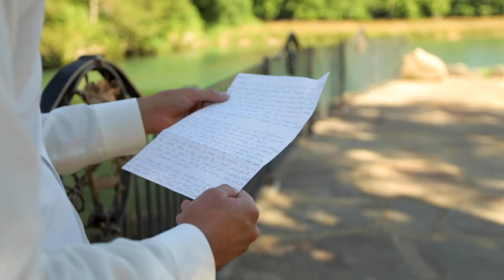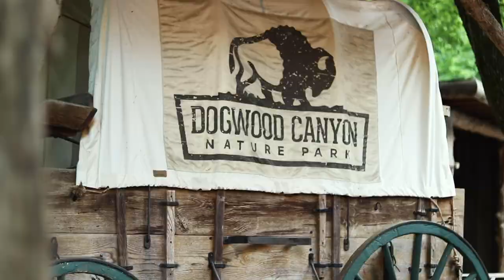Dogwood Canyon Nature Park // Jacob & Brooke Hernandez 06-25-2020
Congratulations to this amazing couple! Jacob & Brooke Hernandez were married in the beautiful Dogwood Canyon Nature Park in Lampe, MO (just outside Branson) on June 25, 2020.

In collaboration with Austin Clift Productions